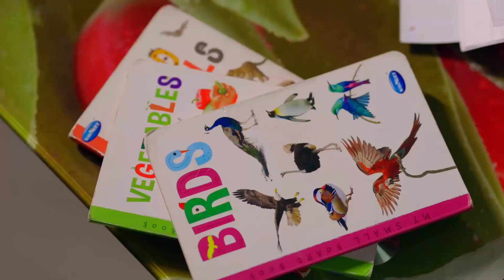Vayaadi Petha Pulla Cover Song I Baby Sarva I